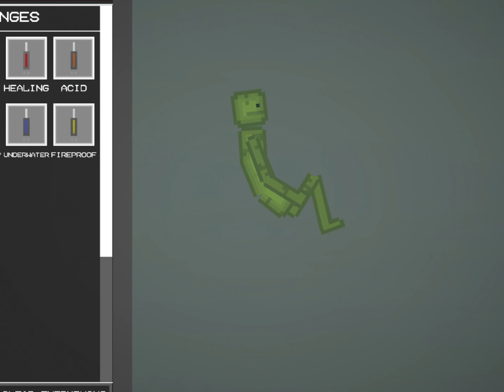How to make spider man in melon playground